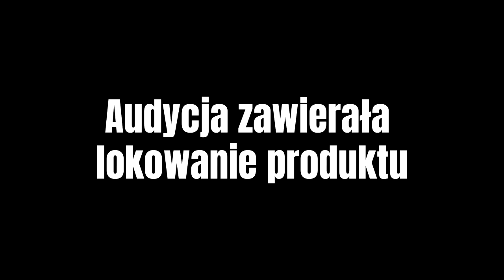Jan Krzystyniak. Panie Janku, jak to było z Dołomisiewiczem?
W latach 80-tych XX wieku był jednym z najlepszych polskich żużlowców. Dzisiaj powiedziano by, że z absolutnego TOP-u. W dorobku ma 17 medali mistrzostw Polski, w tym pięć tytułów drużynowego mistrza Polski, cztery tytuły mistrza Polski w jeździe parami, dwa srebrne medale indywidualnych mistrzostw Polski.  Wprawdzie nie był wychowankiem Unii Leszno, lecz zielonogórskiego Falubazu, ale to właśnie w Lesznie uwierzono w niego, otrzymał szansę i możliwości na rozwinięcie skrzydeł i z tego skorzystał. Dlatego w  cyklu, który przygotowujemy w tym roku z okazji 85-lecia Unii Leszno i w którym prezentujemy plejadę legendarnych zawodników leszczyńskiego klubu, nie mogło zabraknąć Jana Krzystyniaka. To wielka postać w historii nie tylko leszczyńskiego, ale w ogóle polskiego żużla. Mieliśmy już okazje na kanale Magazyn Żużel  spotkać się z nim dwa lata temu w cyklu „Życie za metą”, gdzie rozmawialiśmy o całokształcie  jego kariery i osobistej tragedii, która go spotkała. Warto odszukać te wywiady i posłuchać. Dzisiaj natomiast  korzystamy z formuły uwielbianej przez naszych widzów, takie przynajmniej dochodzą do nas głosy. Bo to właśnie im oddaliśmy głos w tej rozmowie. To znaczy, jeszcze przed nagraniem pochwaliliśmy  się na platformie X, że mamy umówiony wywiad z Janem Krzystyniakiem i poprosiliśmy o pytania, które oni chcieliby zadać w tej rozmowie. Odzew był żywy, a nadesłanych pytań mnóstwo. Musieliśmy wybierać i wybraliśmy te, naszym zdaniem najbardziej ciekawe, frapujące, drążące kwestie, o których dotąd mało lub w ogóle nie pytano. Między innymi o incydent z Bydgoszczy, z meczu z Polonią Bydgoszcz. W efekcie powstała ponad godzinna rozmowa, którą dzisiaj prezentujemy Państwu. Myślimy, że słuchać jej będziecie z wypiekami na twarzy. Życzmy miłych wrażeń i wielkich emocji!
 Dziękujemy patronom cyklu „85. lat Unii Leszno”, dzięki którym możliwa jest realizacja i prezentacja nagrań. Przede wszystkim Panu Łukaszowi Borowiakowi, Prezydentowi Leszna, który cykl objął swoim Patronatem. Także firmie Fogo oraz Agromix i Fundacji Kultura Sportu, której przyświeca  hasło: „Prawdziwa historia żużla. Ocalić od zapomnienia”